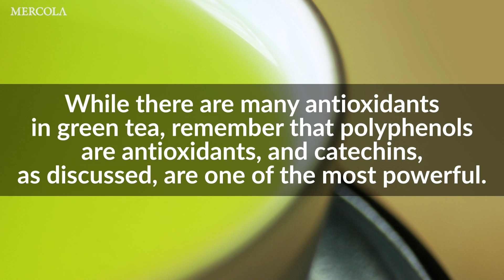10 Amazing Health Benefits of Green Tea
Drinking three to four cups of green tea daily has been shown to promote heart and cardiovascular health, and aid in the prevention of arteriosclerosis, cerebral thrombus, heart attack and stroke.

Aside from water, tea is the most commonly consumed beverage in the world.1 In the U.S., black tea is by far the most popular, but green tea (which accounted for just 14% of the tea consumed in America in 20152) may have particularly powerful health benefits.

In a study, people who drank green tea one to six days a week had less mental decline and a lower risk of dementia than non-tea drinkers.

The epigallocatechin-3-gallate (EGCG) in green tea is a powerful antioxidant responsible for body-wide health benefits such as blood pressure and weight maintenance, lowered risk of certain cancers, energy boost and antimicrobial properties.

Green tea also contains theanine, an amino acid that crosses the blood-brain barrier and has psychoactive properties.